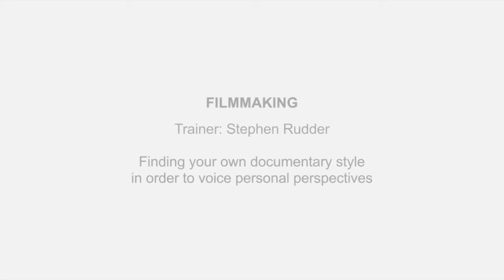Filmmaking - Finding your own documentary style in order to voice personal perspectives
This course on filmmaking was filmed on the occasion of the Pan-African Workshop for Professional Media Production held in 2015 in Addis Ababa.
Trainers: Stephen Rudder
Production: UNESCO Addis Ababa Liaison Office under the supervision of Sasha Rubel
Camera operators: Samuel Abraham and Ephrem Degu
Sound technician: Tikese Mengistu from Sound Solution
Video editing: Alice Boitard